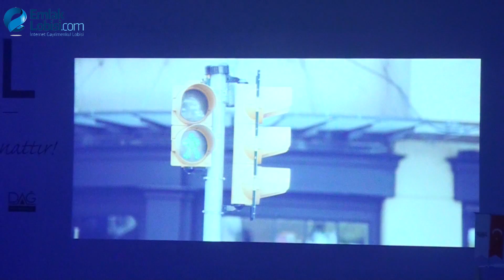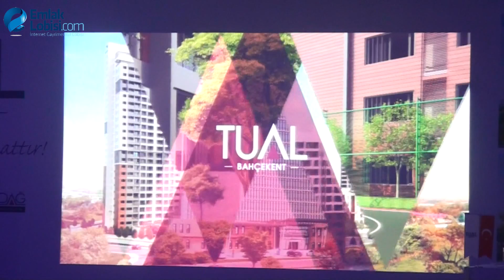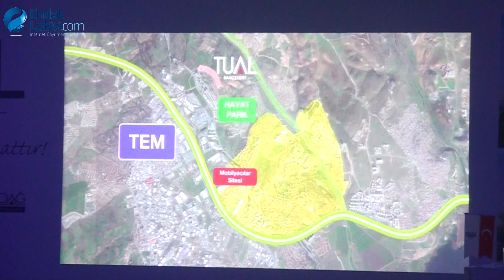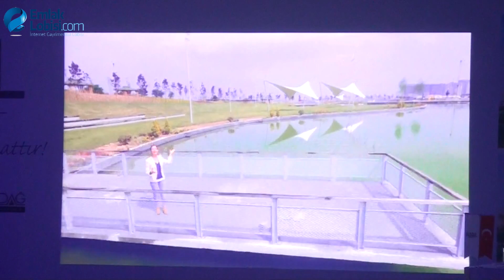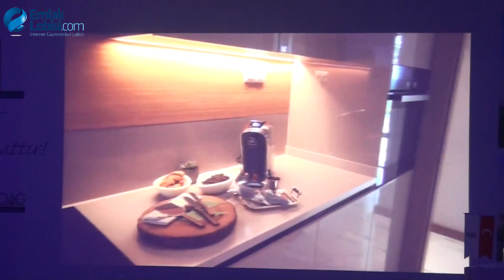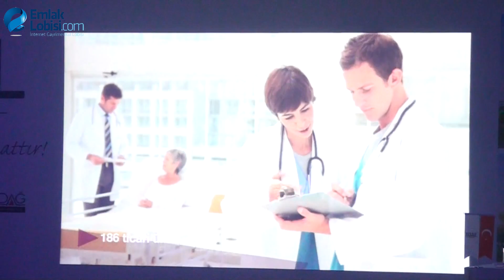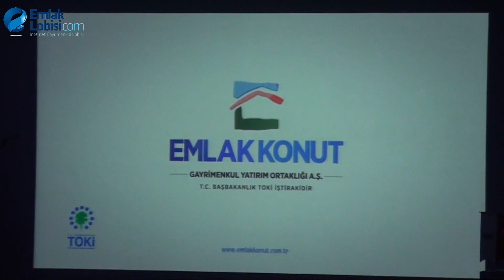Tual Bahçekent Basın Toplantısı